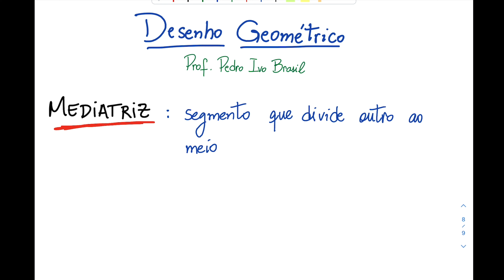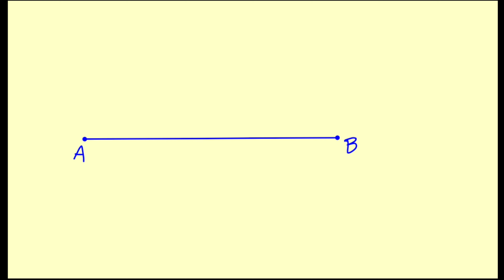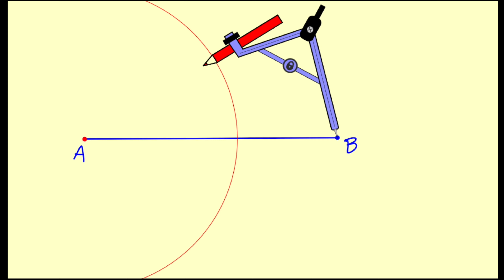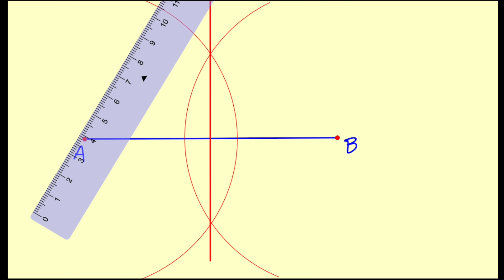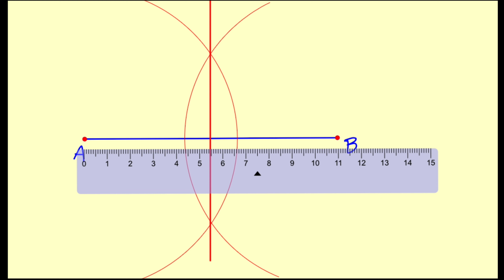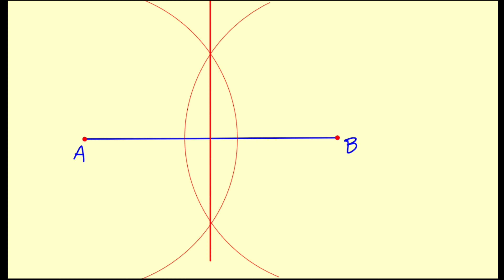Mediatriz - Construção (DG 13)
Vamos aprender a dividir qualquer segmento de reta em duas partes congruentes utilizando apenas régua e compasso!

Saudações.

Prof. Pedro Ivo Brasil.

App de anotações e esboços: Notability

Bibliografia: “Traçados do Desenho Geométrico”, por Igino & Luiz Otávio, vol.’s 1, 2, 3 e 4, Ed. FTD